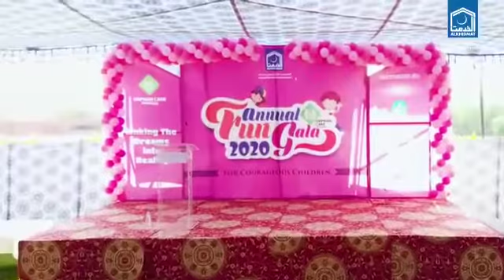Family Fun Gala 2020 Alkhidmat Orphan Care Program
Annual Fun Gala 2020 for Orphan Children organized by Alkhidmat Foundation Sindh at Dream World Resort.
Former Pakistani cricket team Captain Shahid Khan Afridi was the chief guest of the event. Riding, Swimming, Horse Riding, Archery and various other activities were part of the event. Shahid Khan Afridi appreciated the Students and motivated them to focus on their Study. Gifts were also distributed among the children.